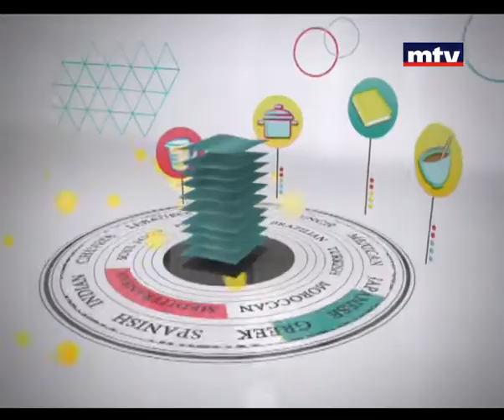Family - Zeina Sabbagh - 26/09/2013 - زينة صباغ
الأدب الفرنسي في المدارس مع زينة صباغ في فاميلي